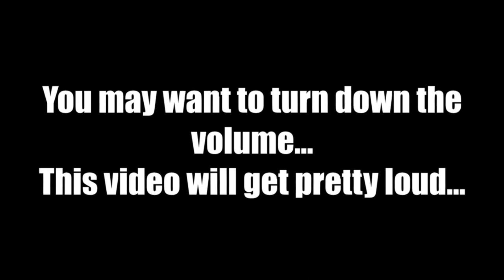[Volume Warning!] Sick JRDLPATIAF Csupo Effects (Inspired by Derp What The Flip Csupo Effects)